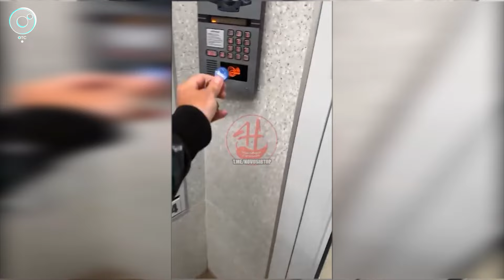Город затопило: в Новосибирске ливень снова смыл и дорожную пыль, и людское терпение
В Новосибирске вновь разгулялась стихия. Ливень начался в ночь на 8 июля и за несколько часов буквально затопил город. Многие дачные участки в пригороде оказались подтоплены, на дорогах парализовано движение и, как следствие, образовались многокилометровые пробки. О последствиях сильного дождя рассказывают корреспонденты «Новостей» Телеканала ОТС.